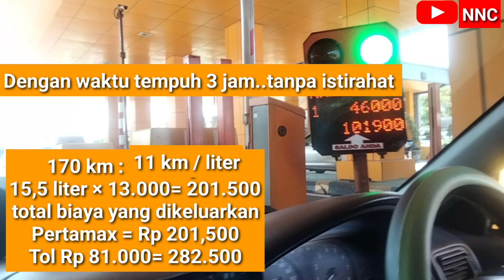Panduan lengkap Road trip Depok - Bandung Full toll Dengan new Corolla 1.8 ga sampe 300 ribu..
Nugie Nazril Channel adalah Channel yang membahas tentang otomotif unboxing review tutorial jalan jalan dan lain sebagainya dan kali ini saya ingin berbagi Vidio tentang Road trip saya dari Depok ke Bandung dengan menggunakan mobil Toyota new Corolla 1.8..semoga jadi referensi buat temen-teman yang mau melakukan Road trip ke Bandung

depok-bandung
travel secrets, luna maya, marianne, patricia, bandung, explorebandung